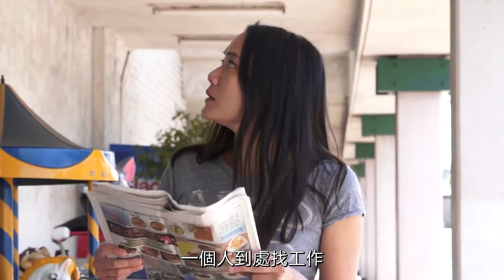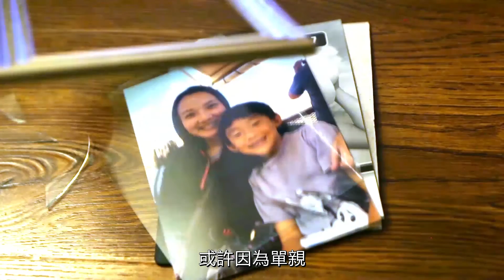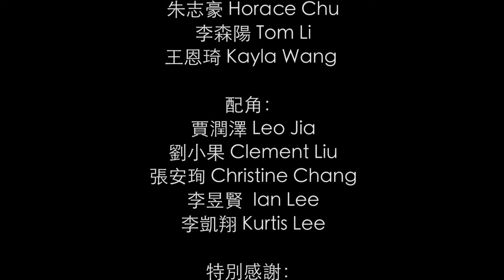『完整的愛』微電影 國際真愛家庭協會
一個未婚生子的女人、一個希望自己從來沒出生的孩子！痛苦、撕裂的愛、深之入骨的恨、別人異樣的眼光～～，走到了人生的盡頭～～ 單親家庭的小孩，如何解讀大人的世界～～。

Copyright goes to Family Keepers Intl.'